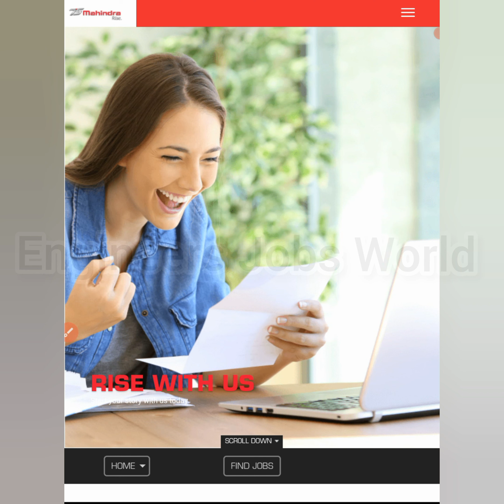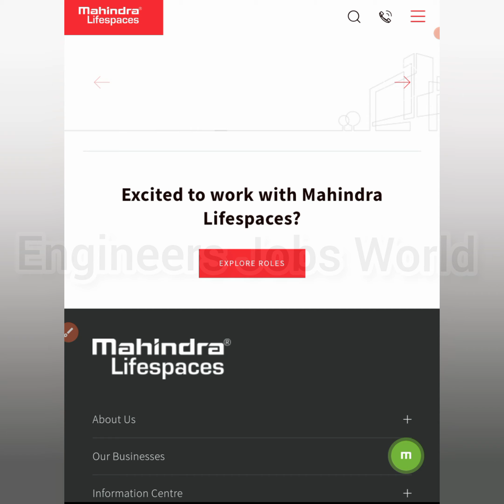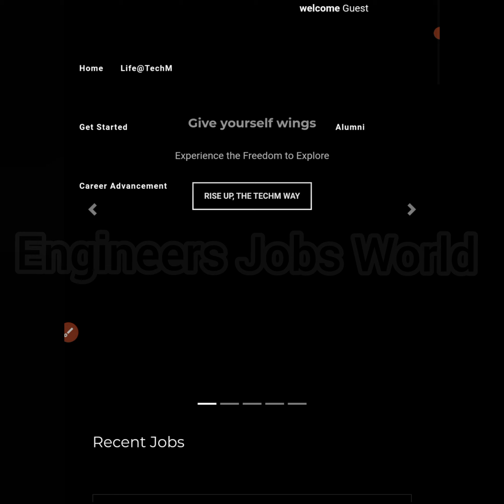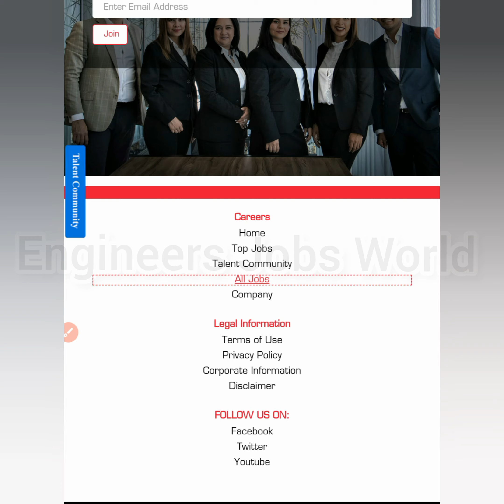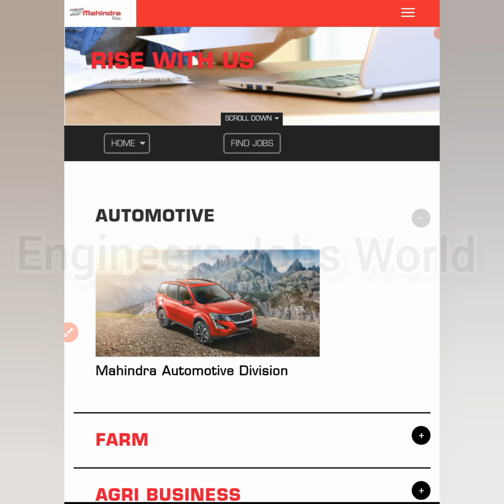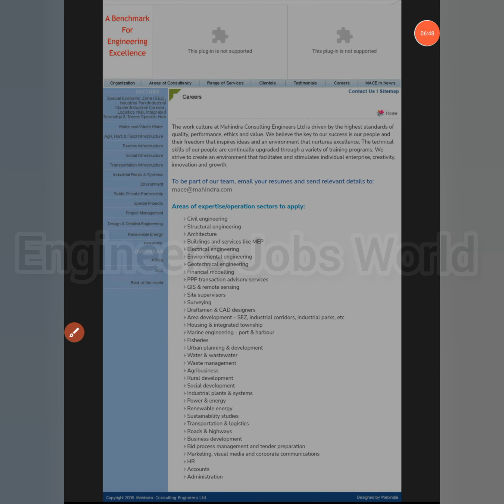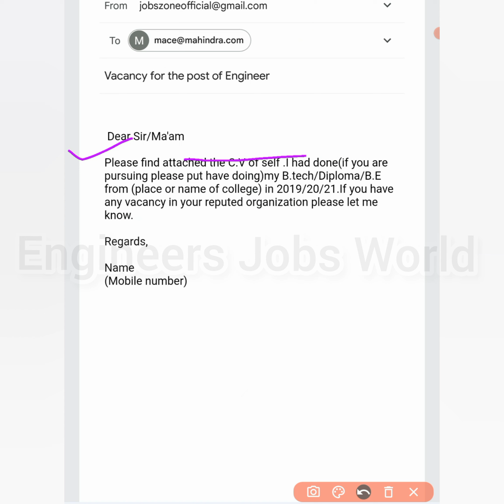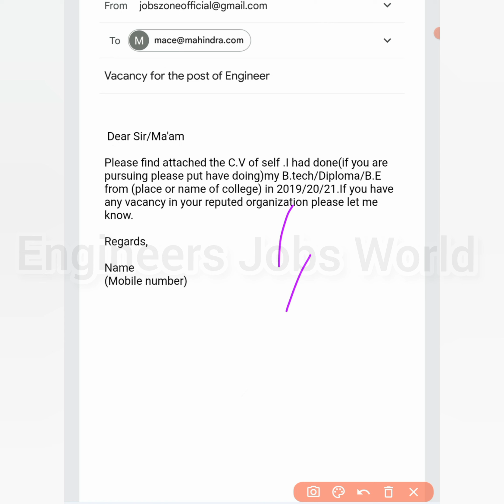Mahindra Group Recruitment 2022|Salary -Rs 42,600|Bulk Hiring |All Branches Eligible |Freshers Eligi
latest jobs,
engineers jobs
Mining Jobs,
10 based jobs
12pass jobs,
BPO jobs
Gaming Jobs,
Calling Jobs
freelancing jobs,
Backend jobs
NHAI Jobs,
Metro Jobs,
adani jobs,
IIT Jobs,
Ministry Jobs,
NPCC jobs,
Refinery Jobs,
ISRO jobs,
Railway jobs,
Adani jobs,